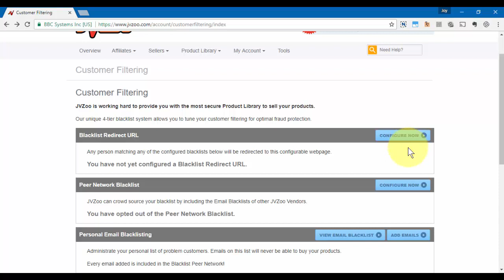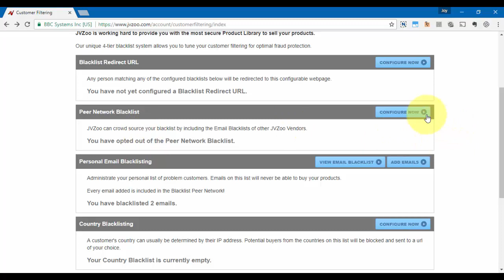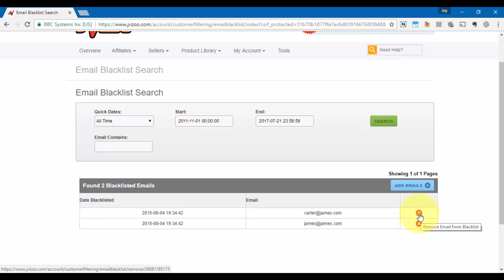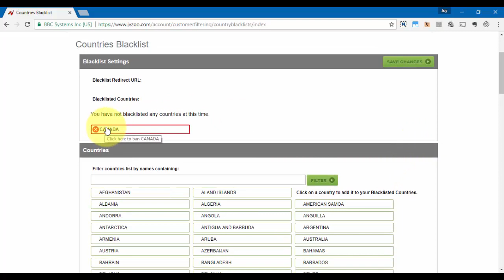Customer Blacklist Options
In this video, we will show you how to add buyers to a blacklist within JVZoo.